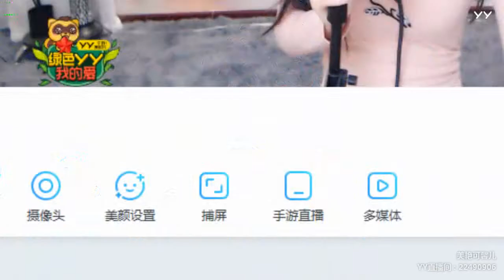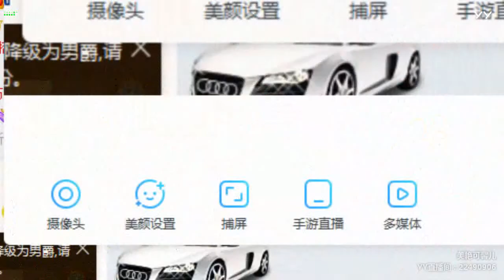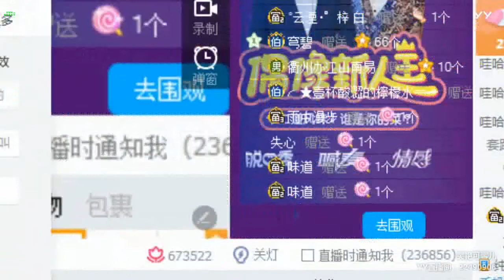YY LIVE 燃舞蹈 可馨儿 - 《燃舞蹈》（Artists・Sing・Music・Dance・Instrument・Talent Shows・DJ・KPOP・Remix・LIVE)